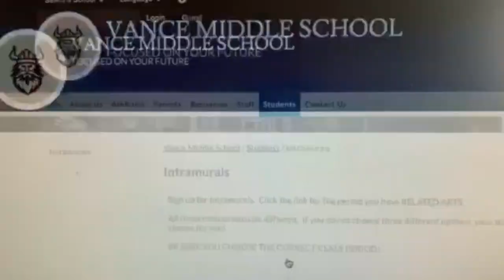NEWS FOR MONDAY AUGUST 19TH 2019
Vance Middle School Student Produced News for Monday August 19, 2019